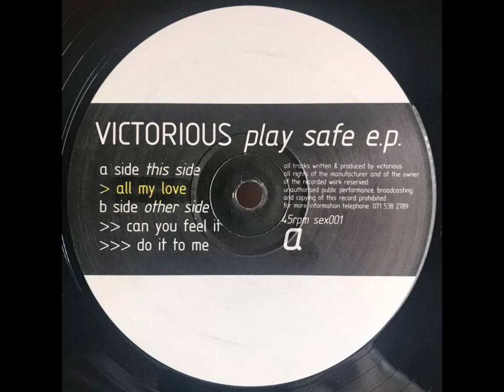Victorious - All My Love [sex001]